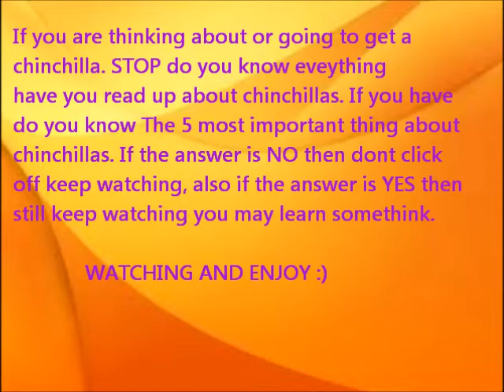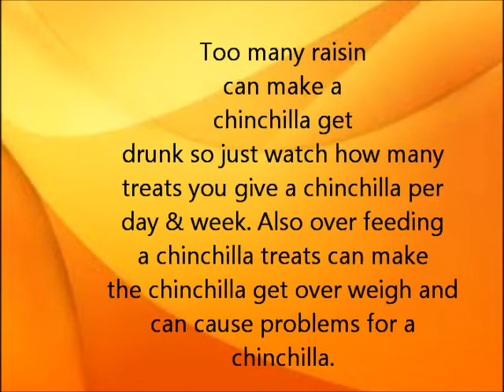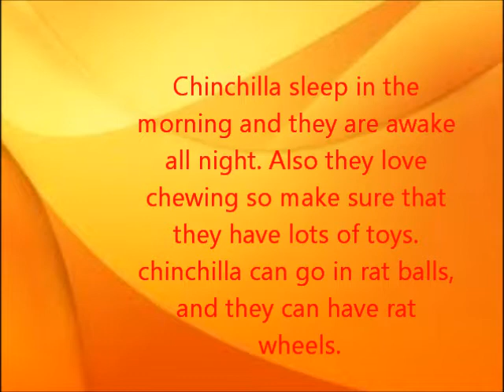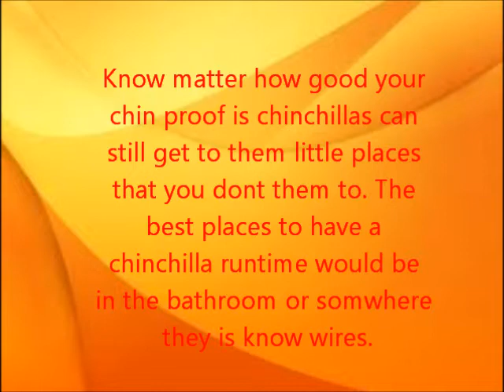The 5 things you should know before owning a chinchilla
A little video Advice about chinchilla. If anyone have a question just asked.